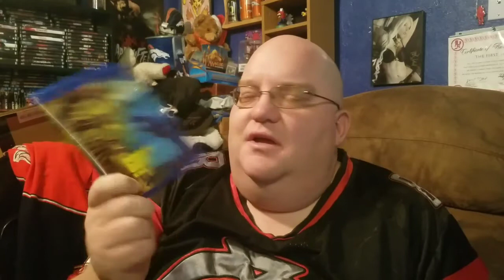Top 20 for 2020 Creature Feature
BRONCO'S HORRORMOB